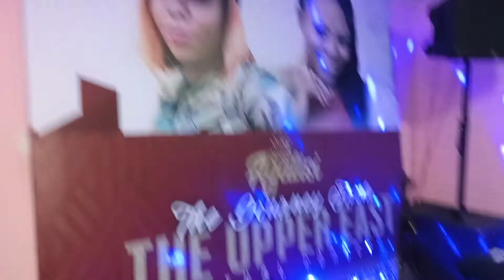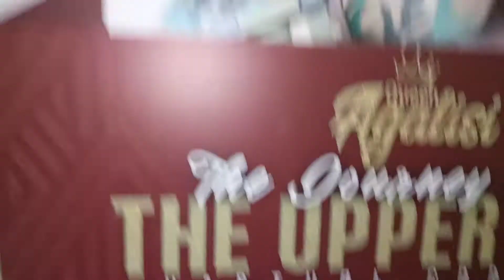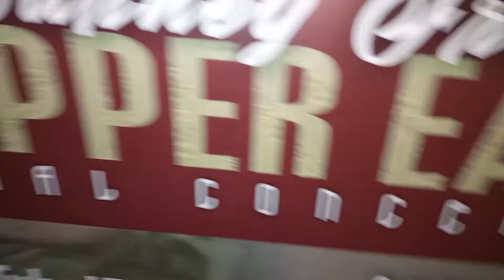Queen Agalisi| Rehearsal Session with Dorokeys | Nii Adotey Ekãalɔ II | NAE TV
Queen at rehearsal at the MKJ Records with her pianist NABJ Dorokeys.

PLEASE NOTE: Unauthorized upload of this video is prohibited.
Any unauthorized copy on any YouTube channel too will be taken down without rightful permissions.

Channel managed by NABJ Management.